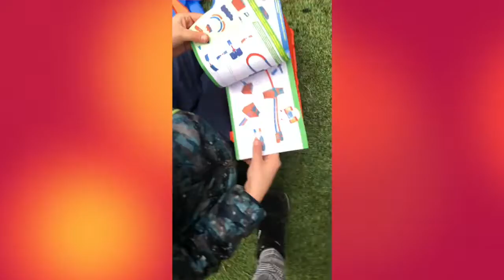Wij bouwen en testen een MEGA hotwheelbaan!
In deze video spelen we met de Hot Wheels Track Builder Luxe Stuntbox - Racebaan. Kom in actie met deze klassieke Track Builder, nu met de Hot Wheels id-app en minigames! Hot Wheels bestormt de toekomst en verbindt het klassieke autospel met de digitale wereld, zodat je kunt bouwen, opnieuw kunt bouwen, nieuwe records kunt halen en iedereen je race- en stuntvaardigheden kunt laten zien!

De Power Boost Box bevat een innovatieve dubbele booster in het deksel, meer dan 6 meter baandelen en onderdelen voor ruim 4 race- en stuntopstellingen. Je kunt nu racen op de baan die je hebt gebouwd en je prestaties bijhouden in de app. De Hot Wheels Track Builder Unlimited Power Boost Box is ontworpen om te gebruiken in combinatie met andere sets en het Hot Wheels id-systeem (apart verkrijgbaar) voor veelzijdig speelplezier en spannende Hot Wheels actie.

Maak verbinding met het Hot Wheels Race Portaal (apart verkrijgbaar) en doe met de gratis app mee aan wedstrijden in de Track Builder minigames! Je kunt kiezen welke baan je bouwt, je prestaties bijhouden, keer op keer! Geweldig cadeau-idee voor kinderen van 6 jaar en ouder. Inclusief twee Hot Wheels voertuigen (schaal 1:64).